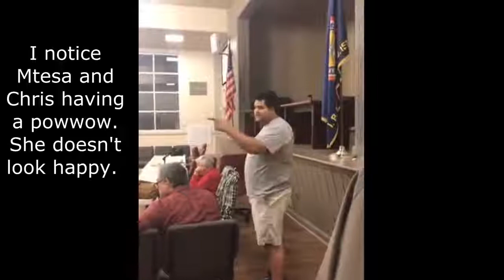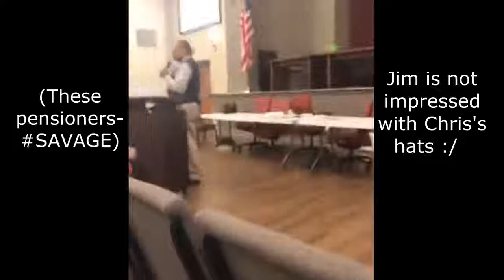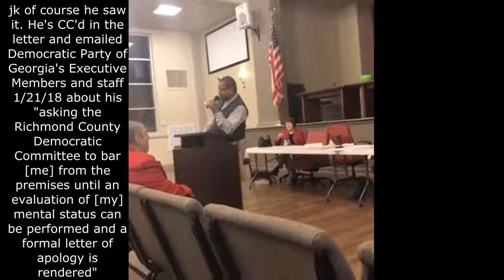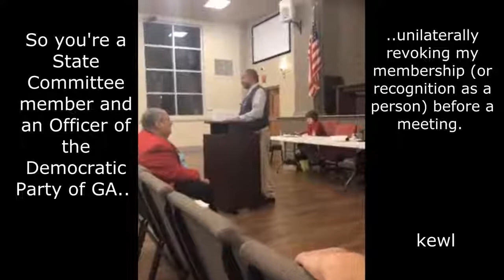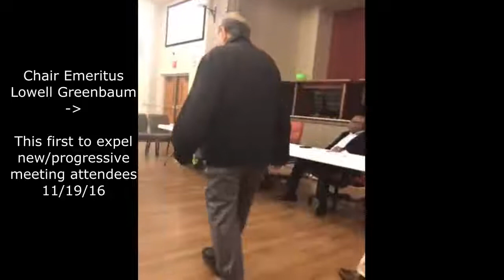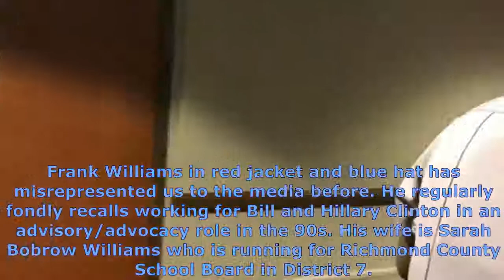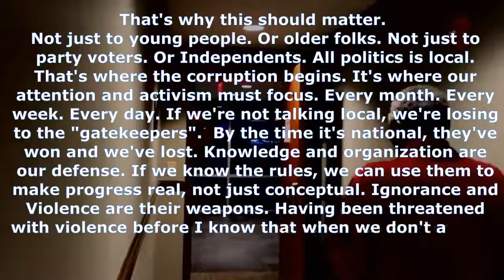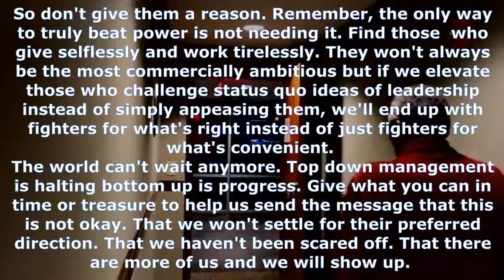Georgia Democratic Party Ejects Progressive Congressional Campaign Manager, County Committee Member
Democratic Party of Georgia Committee Member and Progressive Congressional Candidate Campaign Manager Joe Traina tries to get answers about a letter from leadership banning him from participation without any due process or legal legitimacy. Ejected without explanation - February 2018